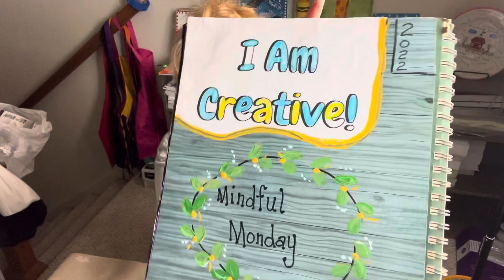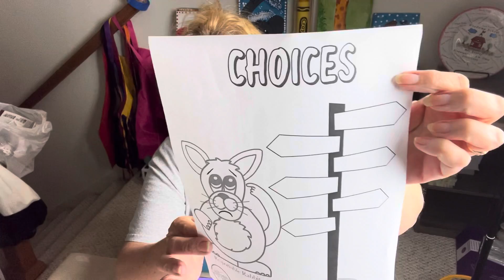Mindful Monday -choices